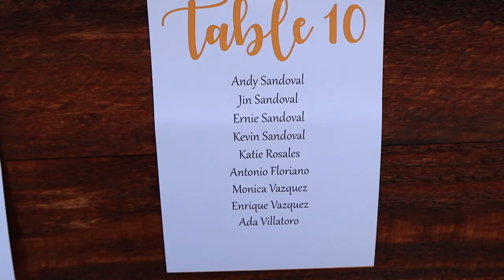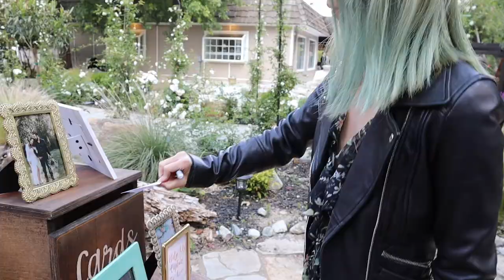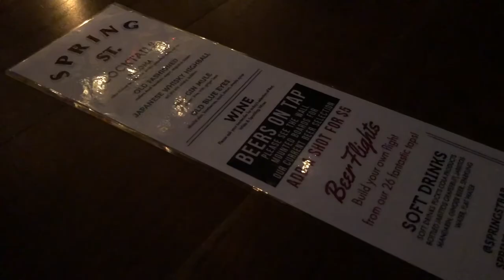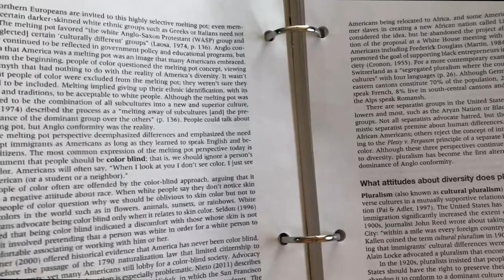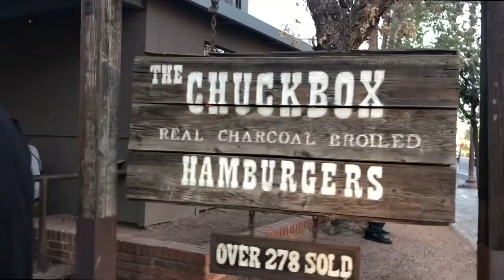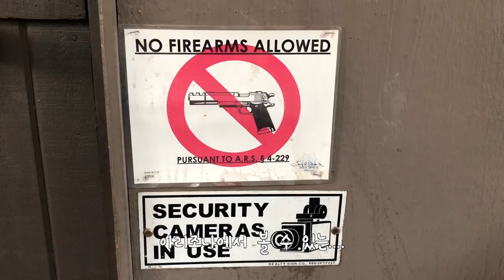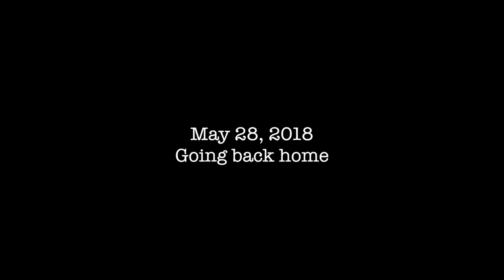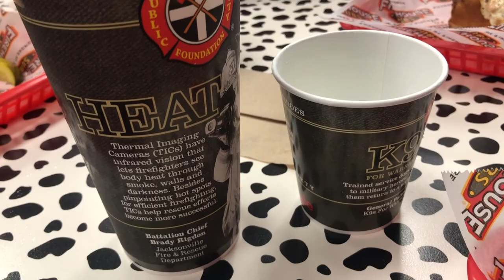Vlog: Wedding day, Trip to Arizona, Dada Life